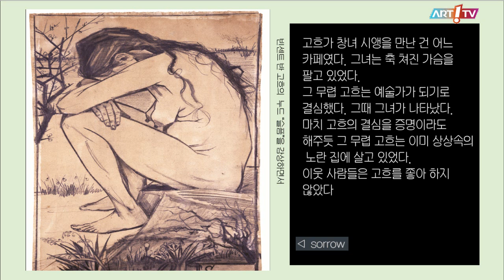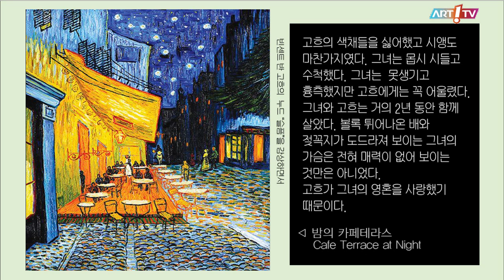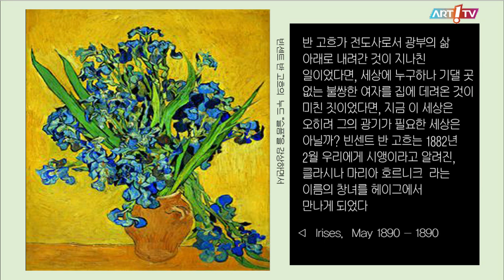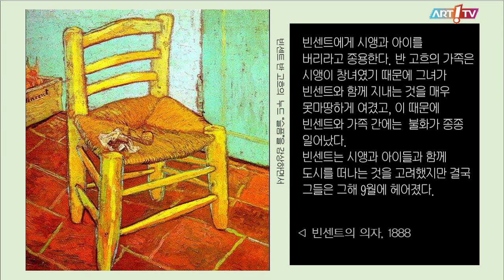2022 5월 이종태 칼럼 빈센트 반 고흐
- 빈센트 반 고흐의  누드 “슬픔”을 감상하면서
- 2022. 5.